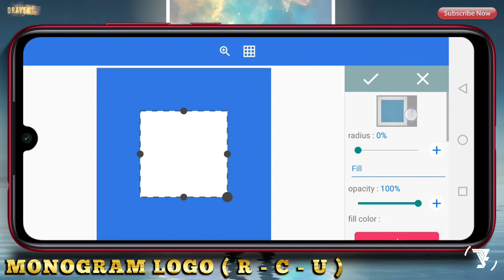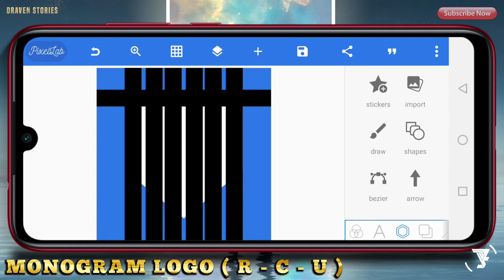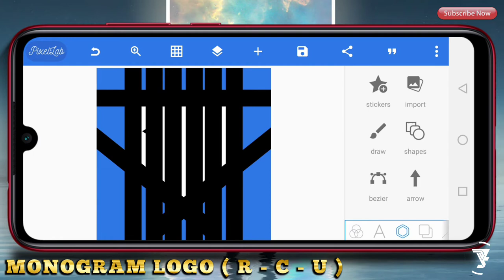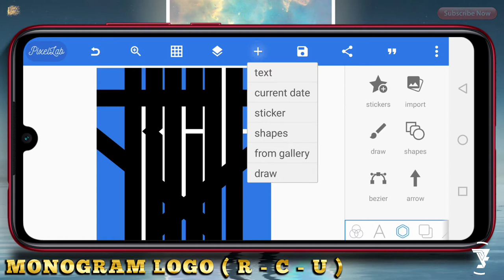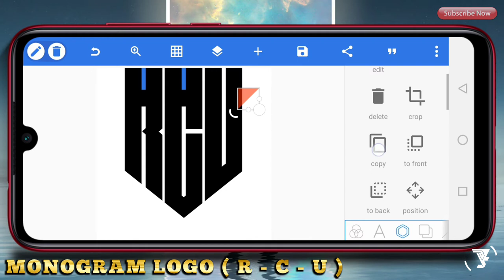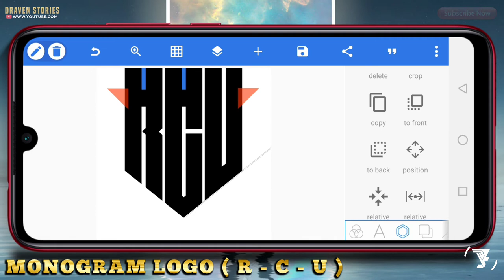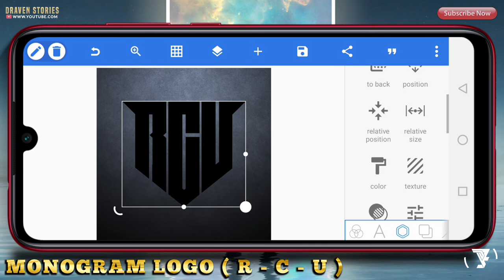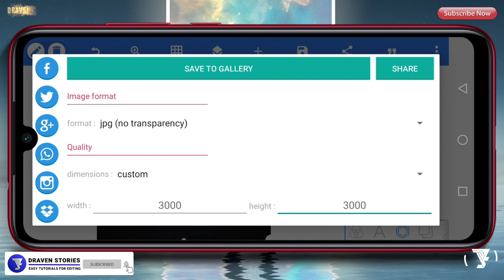Cara Membuat Logo Monogram Inisial RCU || Pixellab Project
Logo Monogram atau lettermarks merupakan logo yang terdiri dari huruf yang biasanya diambil dari inisial sebuah brand.

Logo Monogram pada tutorial kali ini kita akan membuat logo inisial RCU. Untuk bahan matrialnya jika kalian ingin membuatnya sudah saya sediakan linknya di bawah ini.

*Note : kalian bisa cek tutorial logo lainnya di channel ini.

MATRIAL PROJECT

cara bikin logo inisial,
cara bikin logo monogram 3 huruf di pixellab,
cara buat logo monogram,
cara membuat logo inisial nama di android,
cara membuat logo inisial nama di pixellab,
cara membuat logo monogram,
cara membuat logo monogram di pixellab,logo inisial nama,
logo monogram,
logo monogram 2 huruf,
logo monogram 3 huruf,
logo monogram keren,
logo monogram pixellab,
pixellab logo design,
pixellab project,
pixellab tutorial,
tutorial logo monogram,
monogram logo,
cara membuat logo monogram di photoshop,
cara membuat logo monogram corel draw,
cara membuat monogram,
cara membuat monogram dengan corel,
buat logo monogram online,
logo monogram maker,
cara buat monogram,
font monogram logo gratis,
font logo monogram,
membuat logo monogram online,
logo monogram keren,
membuat logo monogram,
monogram logo maker,
s logo monogram,
youtube cara membuat logo,
video cara membuat logo,
video cara membuat kue lontar,
monogram logo maker online free,
logo monogram adalah,
cara membuat logo inisial nama,
cara membuat logo inisial nama di hp,
cara membuat logo inisial nama online,
cara membuat logo inisial nama di photoshop,
cara membuat logo inisial nama di corel draw x7,
cara buat logo inisial,
cara buat logo inisial nama,
cara membuat inisial nama,
cara membuat logo 3d pixellab,
cara membuat logo 3d di pixellab,